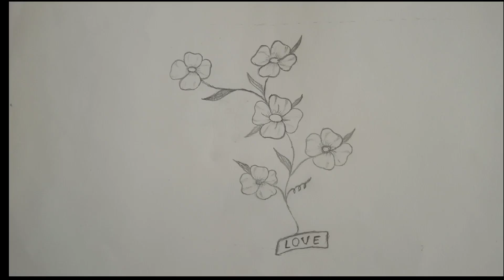flower sketch.how to make flower 🌺 .sketch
sketch.how to make flowers.